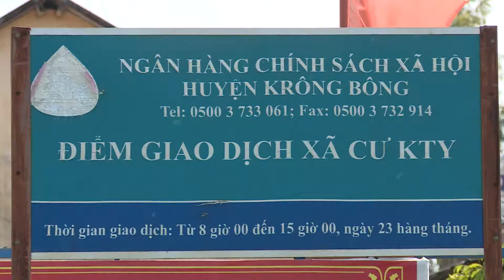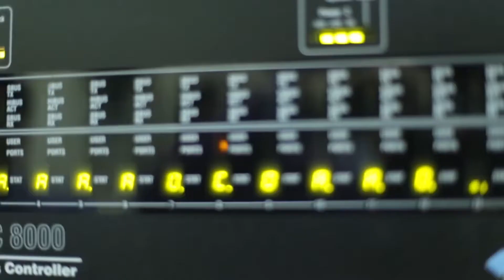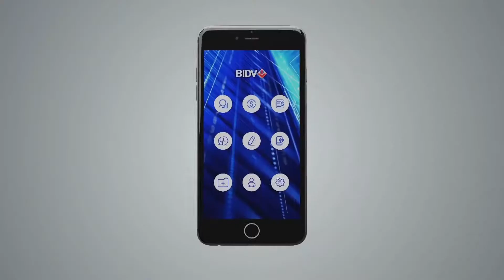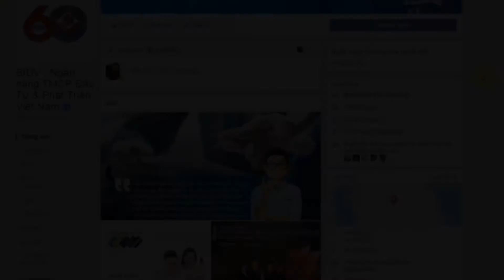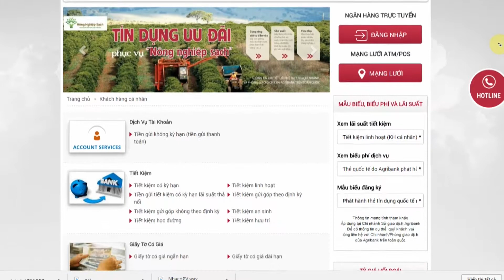NHNN| VIỆN CHIẾN LƯỢC NGHIÊN CỨU NGÂN HÀNG|internet banking|HCO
ỨNG DỤNG INTERNET BANKING VÀO GIAO DỊCH NGÂN HÀNG TIỆN LỢI MỌI LÚC.CHỈ CẦN CÓ MẠNG